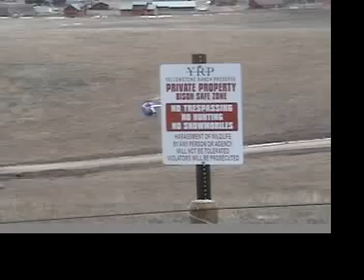5/14/09 Montana Department of Livestock chasing baby buffalo with broken leg.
Though a day early, the dreaded time has come: All the buffalo have been cruelly forced off of Horse Butte.

All week patrols have been documenting the Montana Department of Livestock, Yellowstone National Park, Gallatin National Forest and Montana Fish, Wildlife & Parks agents carry out massive and relentless hazing operations, harassing and harming America's last wild bison population.

On Tuesday, agents were set to haze bison within Yellowstone National Park to "make room" for the bison that would be hazed off of Horse Butte. But Mother Nature had different plans: one group of bison the agents planned to target consisted of forty bulls who would follow none of the agents' orders. An incredible hail storm assisted and the haze was called off for the day. But such luck was momentary.

Every day this week agents chased bison family groups, including newborn calves and pregnant mothers, off of the south side of the Madison River, and today they set their sights on cattle-free Horse Butte. In fact, all of the Gallatin National Forest lands where the buffalo roam are cattle free, yet livestock interests insist on assaulting them with mounted cowboys*, ATVs, local and federal law enforcement and the DOL's helicopter.*

BFC volunteers documented some heartbreaking scenes this week: Yesterday, patrols documented a radio-collared bison female with a calf who had suffered an injury in her attempts to flee a cowboy in pursuit of she and two other buffalo moms and babies. Today, patrols discovered a calf who was orphaned, having been separated from its mother during a hazing operation. Typically, bison mothers will return to look for their calves, yet agents are pushing bison deep into Yellowstone - nearly 20 miles - so it is unlikely that the calf's mother will be able to return, or find her baby before it dies. Today, patrols following the buffalo being hazed off Horse Butte witnessed a calf with a broken leg. The little calf, in spite of it's likely fatal injury, still somehow managed to keep up with the herd for a long distance. Finally, the calf and its mother dropped behind. Nevertheless, a DOL agent insisted on flexing his authority over the bison and tried to push them forward. The mother charged the agent numerous times. After prompting by the bison mother and BFC, the DOL agent finally left the scene. The calf was last seen still trying to keep up with mom, as she made her way in the direction that her family was pushed.

The DOL and other agents violated private property rights* on Horse Butte today as well. They flew their helicopter low to the ground inside the Galanis' Yellowstone Ranch Preserve, Montana's largest "Buffalo Safe Zone." Agents on horseback and an ATV, accompanied by a Forest Service law enforcement officer, also patrolled the housing area of Yellowstone Village; for years the majority of residents in Horse Butte's Yellowstone Village have been resisting the DOL's intrusion upon the bison in their neighborhood.
Agents are pursuing these tormented, exhausted buffalo deep into Yellowstone. By the end of the day, bison from Horse Butte will have been hazed for approximately 20 miles.

Please continue to speak for the buffalo by writing to President Barack Obama and urge him to stop allowing U.S. tax dollars be wasted by Montana's livestock industry to harass and kill America's last wild bison population. Choose wild bison, not cows or condos!

ROAM FREE!